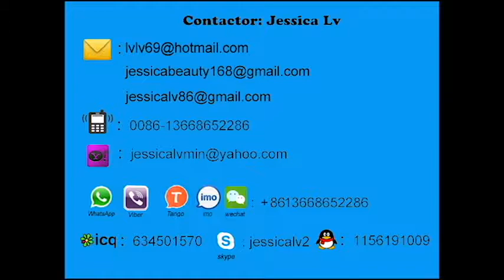eps clamshell containers making machinery jessica